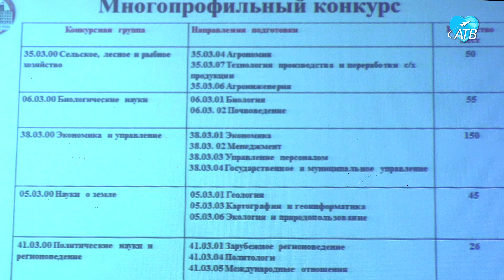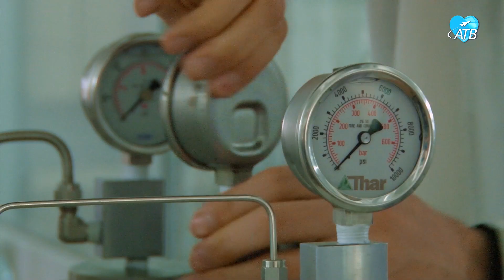Представители АГУ в Ахтубинске (25.11.2022)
Глава Ахтубинского района Владимир Михед встретился с ректором Астраханского государственного университета Константином Маркеловым, который возглавил делегацию образовательного учреждения, посетившую наш муниципалитет. Целью визита стало налаживание взаимодействия и укрепление деловых контактов в сфере образования. Кроме того, темы встречи также касались и работы педагогов.